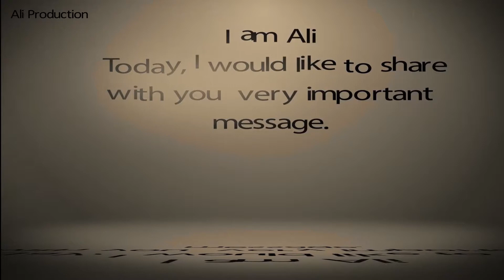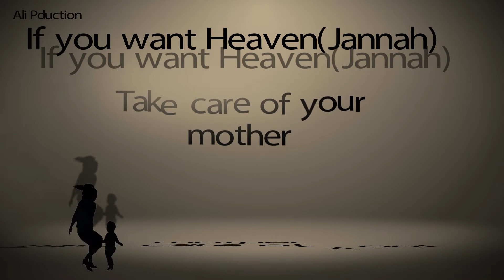Mother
Mother is called ocean of Sacrifices and Love.